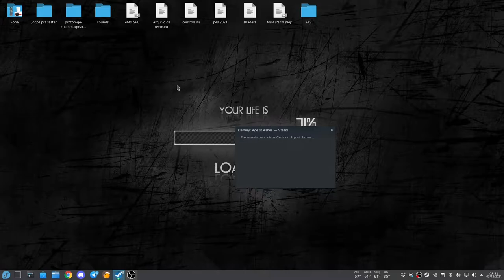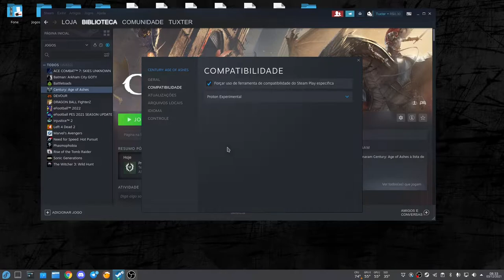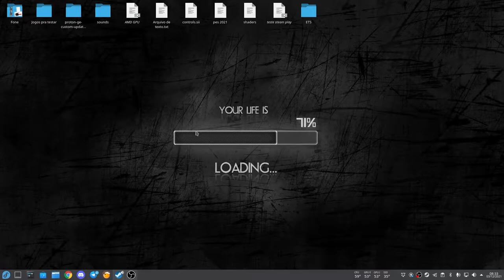Century: Age of Ashes Proton-experimental EAC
Mais um lançamento funcionando com o proton da steam, vale destacar que o EAC (easy anti cheat) é carregado no inicio, ou seja, ao que tudo indica o game ja foi compatibilizado com o EAC, vamos aguardar um proximo update do game pra ter certeza, e parece que o VKd3d esta com problema de exibição dos videos, provavel incompatibilidade do MFplat, fora isso o game esta jogável ate o momento.

Captura de Vídeo: OBS
Captura de Áudio: Audacity
Interface de audio: Behringer UMC Uphoria 22
Microfone:  BM700
Fone: Superlux HD 681
Editor de Videos: Kdenlive

OS  Fedora nobara